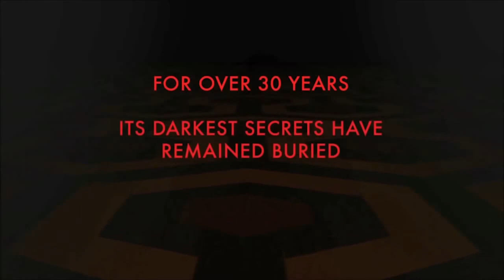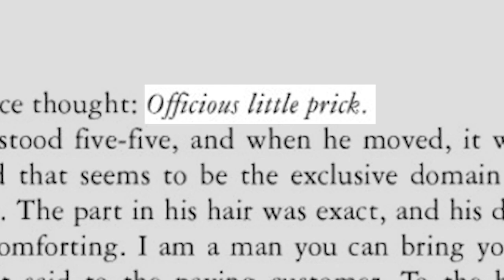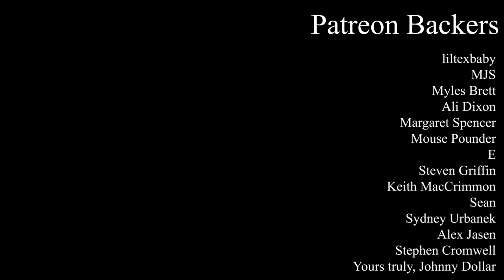Hierarchies of Violence in The Shining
Concluding our series of horror-themed video essays, we tackle arguably the most obsessively over-analyzed horror movies of all-time. Let's see if we can integrate the conspiratorial theories of things like Room 237 with the core text that is Stanley Kubrick's The Shining.

Works Cited:

The Gothic (Blackwell Guides to Literature). 2004. David Punter and Glennis Byron.
Kubrick’s Shining Secret. 1987. Bill Blakemore
The Shine of the Shining: Domestic Violence and Deterministic Trauma. 2019. Ashleigh Boutwell.
The Shining. 1974. Stephen King.
Who’s Afraid of the Big Bad Wolf?: Domestic Violence in The Shining. 2016. Elizabeth Jean Hornbeck.

Music Featured:

Stepping out of melancholy by Lingua Lustra
sednoseteres by Hinterheim
Hello Regan! by Loyalty Freak Music
Both Flanks by Small Collin
I Feel You by Soft and Furious